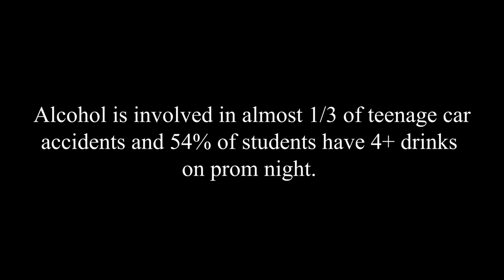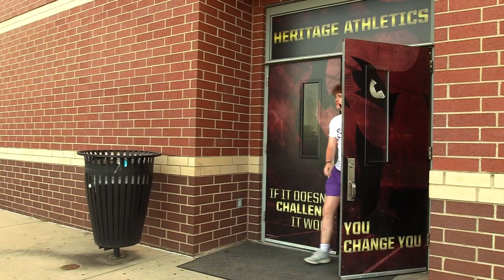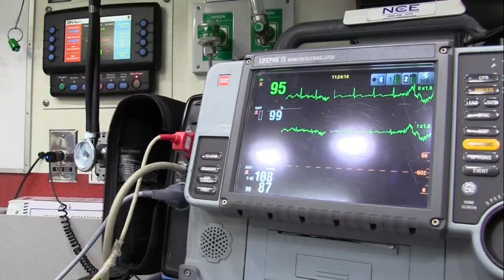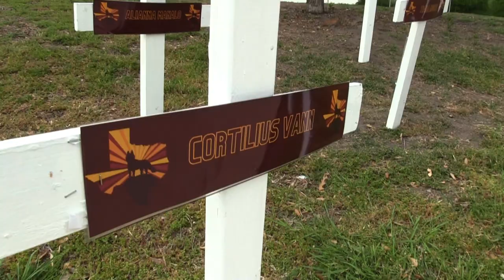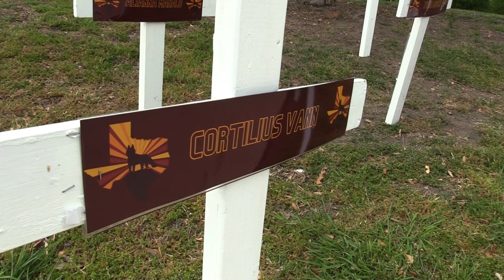Heritage High School Shattered Dreams 2023